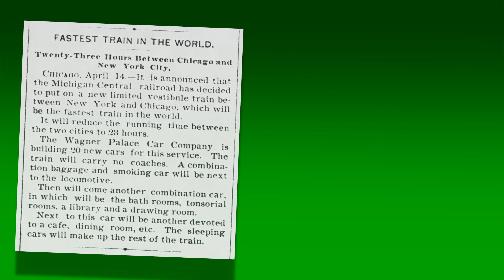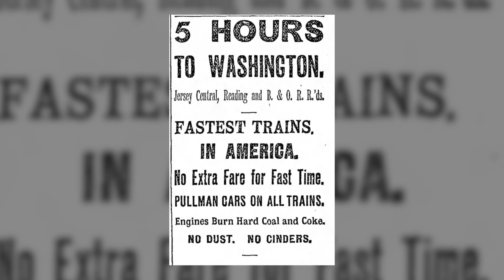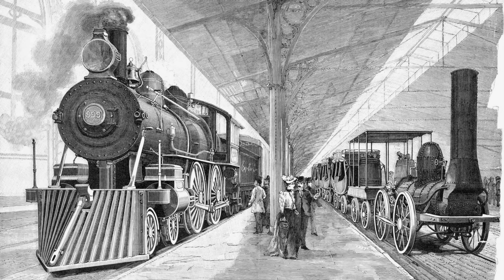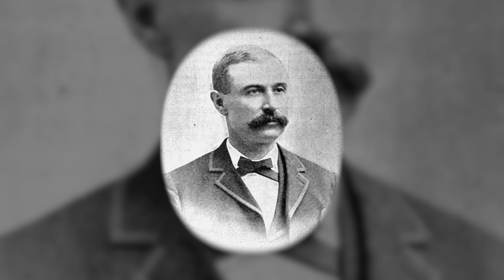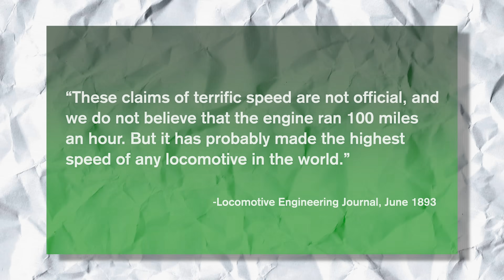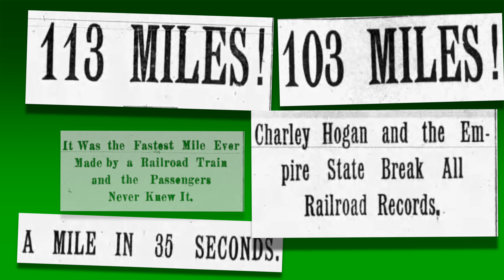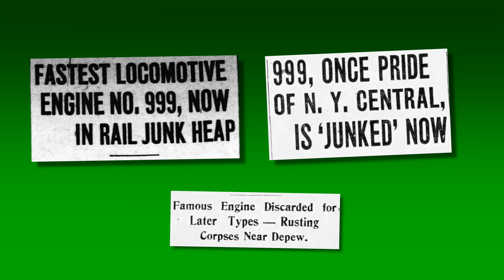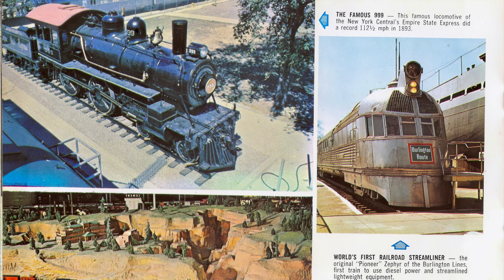Was NYC 999 the First Steam Locomotive to Reach Over 100MPH?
On May 10, 1893, New York Central's 4-4-0 Number 999 while pulling the "Empire State Express," allegedly reached a speed of 112.5 miles per hour for one mile west of Batavia, New York. Immediately after the famous run, newspapers immortalized the locomotive and its engineer Charley Hogan with their sensational headlines claiming it was the fastest steam locomotive in the world. However, some railroad historians and railroad professionals think that speed was overestimated due to several reasons.

Shout out to @schnauzahpowahz for providing the CGI footage.

Works Cited:

Withuhn, William, and Hansen. American Steam Locomotives: Design and Development, 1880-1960. Amsterdam, Netherlands, Amsterdam UP, 2019.

White, John H., Jr. (2014). "Reflections On NYC 999". Railroad History (211): 124. ISSN 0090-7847.

“Over a Mile a Minute, the Fastest Long-Distance Run Ever Made on a Railroad.” The Sun (New York, New York), 15 September 1891, Page 1.

“The New York Central’s Latest Express Locomotive.” Locomotive Engineering : A Practical Journal of Railway Motive Power and Rolling Stock, vol. 5, no. 11, Nov. 1892, p. 385.

"America's First Locomotive. A Reproduction of the DeWitt Clinton and Its Train." Chicago Tribune (Chicago, Illinois), 26 Apr 1893, Page 10.

"Over 86 Miles An Hour. Remarkable Run of the New York Central's World's Fair Locomotive." Buffalo Courier (Buffalo, New York), 30 Apr 1893, Page 3.

“New York Central’s World’s Fair Locomotive.” Locomotive Engineering : A Practical Journal of Railway Motive Power and Rolling Stock, vol. 6, no. 5, May 1893, p. 207.

"A Record Breaker For the Year." The Electrical Engineer: A Weekly Review of Theoretical and Applied Electricity, vol. 15, no. 269, 10 May, 1893, p. 470.

“103 Miles! Charley Hogan and the Empire State Express Break All Railroad Records.” The Buffalo News (Buffalo, New York), 10 May 1893, Page 7.

"113 Miles! Great "999" Made a Mile in 32 Seconds Yesterday." The Buffalo News (Buffalo, New York), 11 May 1893, Page 25.

“The Fastest Locomotive in the World.” Locomotive Engineering : A Practical Journal of Railway Motive Power and Rolling Stock, vol. 6, no. 6, June 1893, pp. 241–42.

“William Buchanan, and Charles Hogan.” Locomotive Engineering : A Practical Journal of Railway Motive Power and Rolling Stock, vol. 6, no. 7, July 1893, p. 290.

"A Great Race. American and English Locomotive Will Contest." The Salem Daily News (Salem, Ohio), 17 Oct 1893, Page 2.

"Locomotives Will Not Race." The Boston Globe (Boston, Massachusetts), 20 Oct 1893, Page 2.

Collins, Jas. H. “A Railroad and Its Prophet.” Printers’ Ink, 12 Mar. 1902, pp. 3–6.

“A Dinner to George H. Daniels.” Railway International Passenger and Ticket Agents Journal, vol. 13, no. 11, Feb. 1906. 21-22.

“Famous Locomotive “No. 999” Now Humble.” Star-Gazette (Elmira, New York), 15, April 1916, Page 5.

"999 Once Pride of N.Y. Central, is 'Junked' Now." The Buffalo Times (Buffalo, New York), 8, August 1920, Page 35.